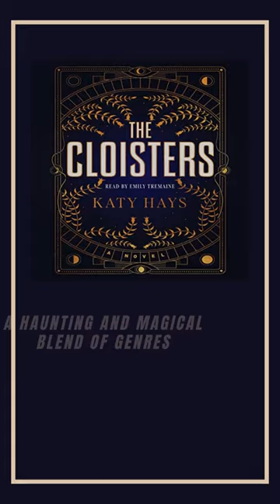The Cloisters Audiobook - Katy Hays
“Captivating in every sense of the word.”—Sarah Pearse, New York Times bestselling author
“Grabbed me in a way that no book has done since The Secret History.”—Rachel Kapelke-Dale, author of The Ballerinas.

⚠️ A new YouTube rule prevents external links from being placed in short-form videos. You can find the link to get the free audiobook in the description of this video

In this “sinister, jaw-dropping” (Sarah Penner, author of The Lost Apothecary) debut novel, a circle of researchers uncover a mysterious deck of tarot cards and shocking secrets in New York’s famed Met Cloisters.
Ann Stilwell plans to spend her summer in New York City as a curatorial associate at the Metropolitan Museum of Art. Instead, she is assigned to The Cloisters, a gothic museum and garden known for its medieval art collection and an intriguing group of experts studying the history of divination.

Ann, desperate to escape her traumatic past, is content to listen to the academics' more bizarre beliefs about the history of fortune-telling. When Ann discovers a buried 15th-century deck of tarot cards that may hold the key to predicting the future, what begins as an intellectual interest quickly develops into obsession. When The Cloisters' lethal game of power, seduction, and ambition turns deadly, Ann finds herself in a race for answers as the border between the arcane and the modern blurs.

The Cloisters is a frightening and enchanting blend of genres that will keep you on the edge of your seat.